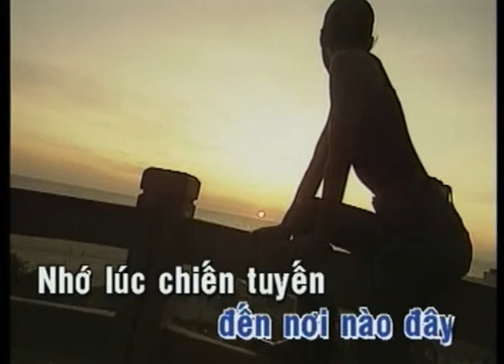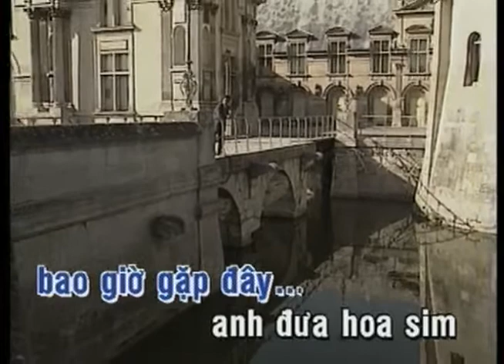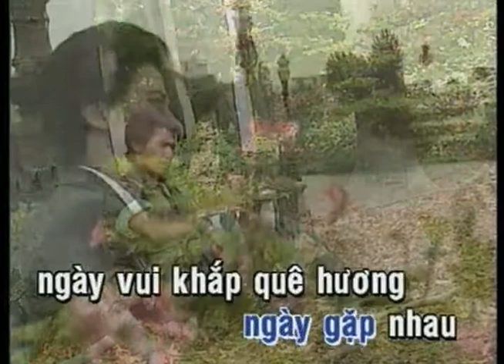Thư Người Chiến Binh | Chế Linh | Official Làng Văn (Lyrics)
Video này trong album: Làng Văn DVD 73 -  The Best Of Chế Linh - Bolsa Chiều Hai Lối
Tên Bài Hát: Thư Người Chiến Binh
Ca Sĩ: Chế Linh
Tác Giả: Nguyên Đàm

Lời bài hát:

Giờ chia tay tôi ra chốn biên cương anh đi sa trường
Tình ngàn phương đời vui với phong sương lãng quên ngày tháng
Đường lên non chim ca với mây vương nhớ câu tương phùng
Một ngày mai đời như cánh chim bay đến phương nào đây.

Nhớ lúc chiến tuyến những đêm nhìn trăng lên trên đồi hoa sim
Kê chung ba lô nằm canh giữa rừng già chuyện trò vu vơ
Tiếc nhớ biết mấy nhớ khi mình chia tay bao giờ gặp đây
Anh đưa hoa sim cài lên áo bạn mình miệng cười ái ân.

Giờ chia tay tôi say chốn biên cương anh vui sa trường